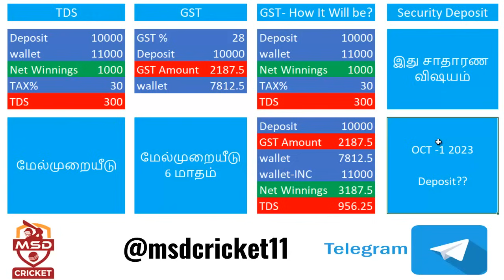TDS & GST - Taxes - ஃபாண்டஸி விளையாடுவோரின்நிலை என்ன?